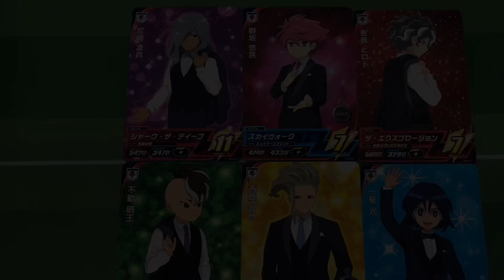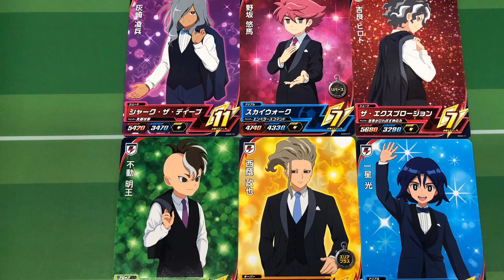【タキシードを着たメンバーデッキ(ユニフォームはジャパン…)】スカイウォーク・ザエクスプロージョン・ブリリアントムーヴ【イナズマイレブン アーケード◆Inazuma Eleven】イナイレAC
一星 光
不動明王      『ブリリアントムーヴ』
吉良ヒロト  『ザエクスプロージョン』
灰崎 凌兵     『シャークザディープ』
野坂 悠馬     『スカイウォーク』
西蔭 政也     『王家の盾』

◆連携必殺技◆

ウズマキザハンド
ファイアレモネード

てっぺんへダッシュ！

イナズマイレブン アーケード
INAZUMA ELEVEN